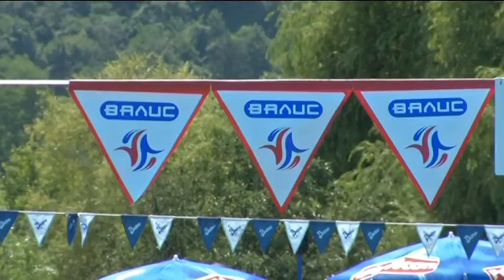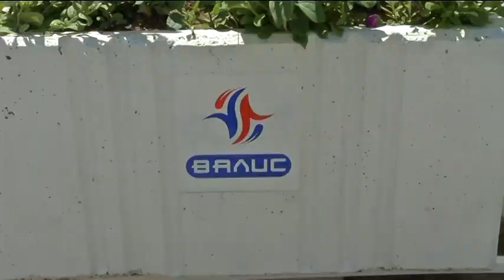Petnica kup 2013